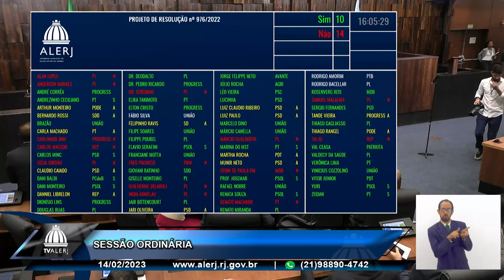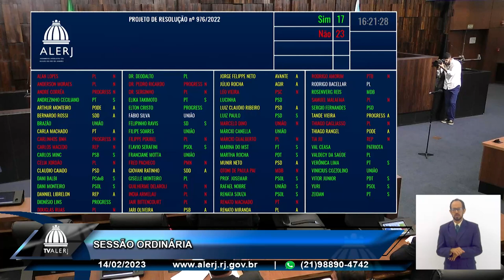Sessão Ordinária - 14/02/23